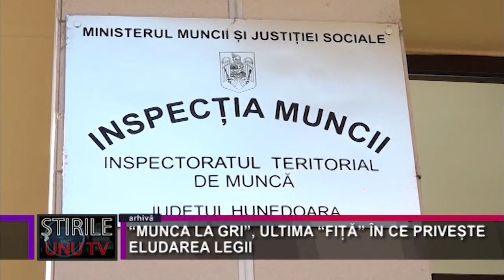“MUNCA LA GRI”, ULTIMA “FIȚĂ” ÎN CE PRIVEȘTE ELUDAREA LEGII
2021 a fost un an complicat pentru reprezentanții Inspectoratului Teritorial de Muncă Hunedoara. Aceștia, pe lângă chestiunile legate de sănătate și securitate, mai ales cele privitoare la Covid 19, au avut de rezolvat și inadvertențele apărute în ceea ce privește relațiile de muncă. La acest capitol s-au făcut pași mari în ceea ce privește eliminarea “muncii la negru”, un fenomen în care angajații lucrau fără forme legale și, astfel, nu apăreau cu plata contribuțiilor la pensie și la asigurări de sănătate. Însă ultima “fiță” din domeniul eludării legii este “munca la gri”, fenomen în care angajatul are forme legale, este plătit cu minimul pe economie, iar patronul îi oferă un bonus financiar din buzunarul propriu. Acești bani nu se regăsesc nici în contribuția pentru pensie, nici în cea de sănătate, iar inspectorii ITM Hunedoara vor să combată acest flagel care, în cele din urmă, este în defavoarea angajatului.